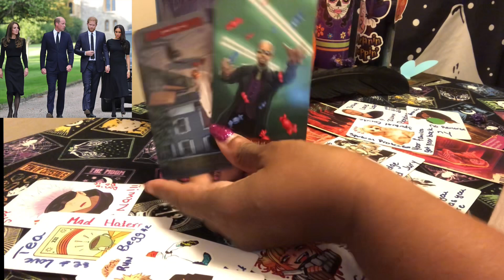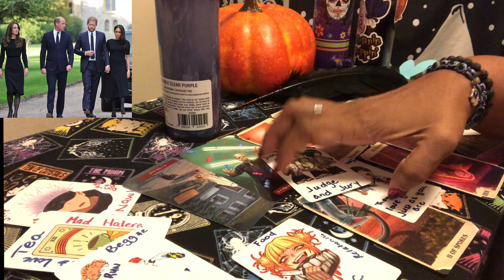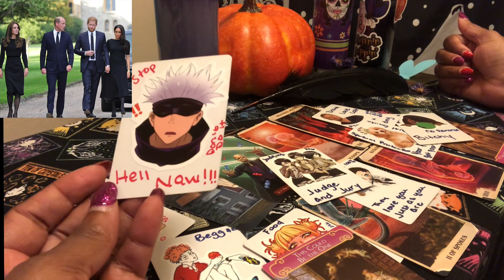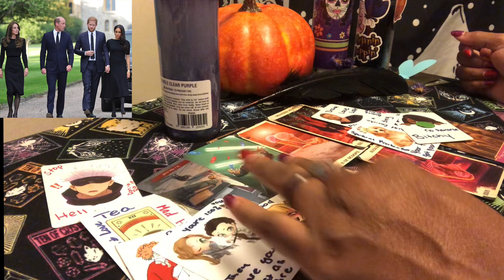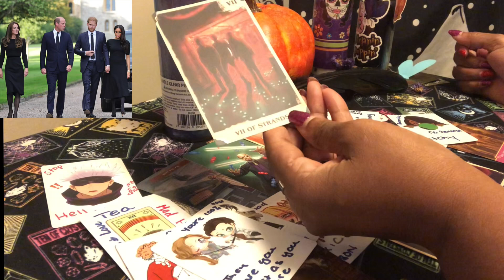Prince William & Kate 🫂Prince Harry & Meghan Celebrity Tarot Reading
In this Celebrity Tarot Reading, I do a energy check on Prince Harry and Prince William. The Princes are actively working on their relationship. But, the wives, Princess Catherine and Meghan Mackle has other plans.

🦋About Me🦋
I'm a highly intuitive psychic reader who reads tarot intuitively. I'm able to gain access to most of the Clair-psychic skills. I actively channel messages from my ancestors, my spiritual guides, and the Divine. But even though, I get messages from Ancestors, I do not consider myself a medium. Tyler Henry got me beat in that category🤭. I can instantly tap into the Ashakic Records (one day, I did a meditation to visit the akashic records 🧗🏾‍♀️and never left-don't ask me how). I'm a psychic-empath energy reader who is continuously learning how to balance protecting my energy while also telepathically healing others. My messages has a way of healing psychic scars for some people. But, I don't actively attempt to do it; it's part of my spiritual DNA. I have Starseed origins with ancient earth siblings. I claim Queen Nefertiti as an ancestor. The Lost City of Atlantis as part of my birthright. And, Merlin and Morgan le Fay as mentors and guides. I believe in fairies, aliens, dragons, and all mystical creatures. Santa is real-don't @ me.

My YouTube goals is to build and grow a spiritual community that encompasses and empowers all spiritual paths. I don't believe there's only one way to practice spirituality. Therefore, as long as it cause no harms, I have respect for your chosen spiritual path.

🦋Yes, You can book a Tarot Reading🦋

I was guided by my ancestors to do so. But, this is how we do it around these parts. 🤷🏾‍♀️Which is why I created a $2 tier for those who mainly just want to book a reading and that's it. Please remember, you can cancel, upgrade, or downgrade your membership at any time.
after. I'm far more concerned about you leaving satisfied and that your reading resonated with you.

Some benefits and features you'll receive while you're a member includes:

🦋Book a tarot reading, anytime
   💕All readings are video recorded and    you'll receive a private link. Reading are completed within 2-4 days.

🦋Exclusive Tarot Readings throughout the month that YouTube will never see 🤭

🦋Early Access to Monthly Horoscope Tarot Readings (Watch it before Youtube gets it)

🦋Blog posts

🦋Monthly Newsletter

🦋Random freebies

Yeah, I have a Twitter account, but meh , I'm rarely post there. I'm mainly on IG and TikTok

🪬Decks I Used:
Nature Whispers Oracle Deck (The one
I call the Fairy Deck

Modern Witch Tarot (The one my higher self enjoys but me, in the 3D 🫤)

The Unfolding Path Tarot (the one were the suites look like they can star in an OWN Family TV Drama)

Trick or Treat Tarot Deck

I'll add more as I remember to grab links for them.

👩🏿‍🦳All readings are for 'entertainment purposes' only. DON'T force any storyline or timeline to your situation. As energy changes, so to will predictions. 🤗Take only what resonated ~ Don't force any reading to apply to your situation.
👩🏿‍🦳Everything said in my videos are alleged. Please seek the advice of a professional before making any major life choices.